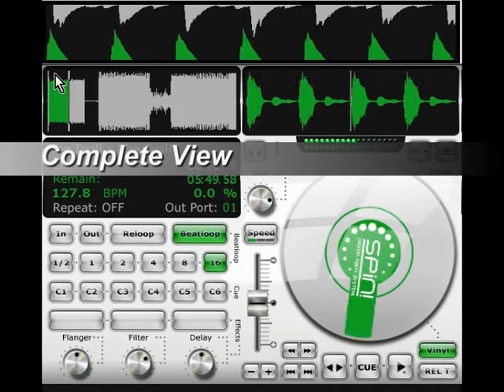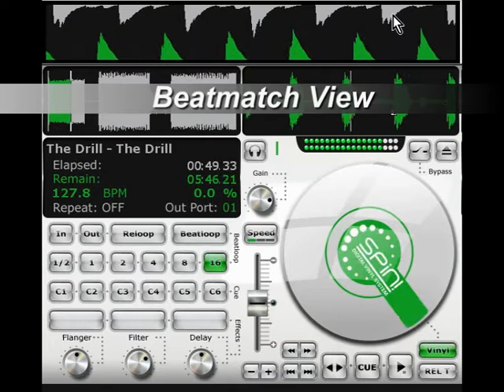Reloop Spin! Tutorial 4: Waveform Display (German)